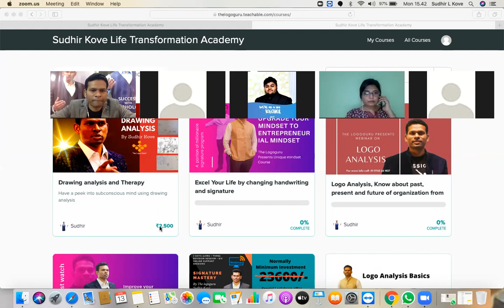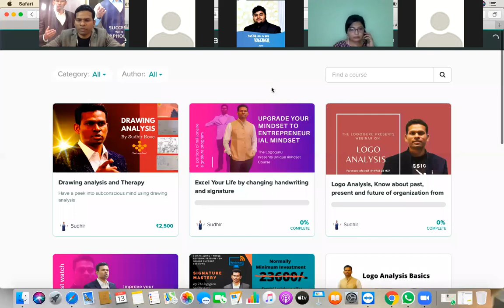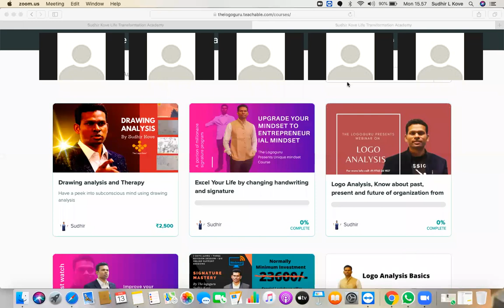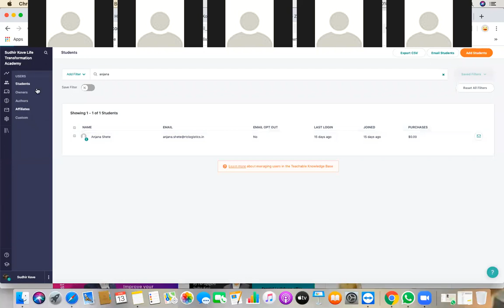Introductory lecture for Wristwatch Analysis and Therapy